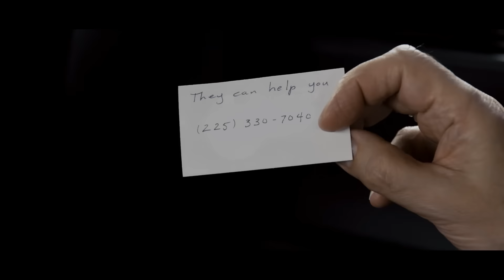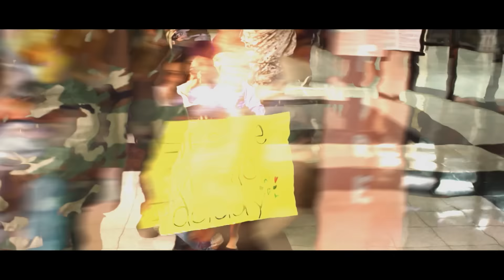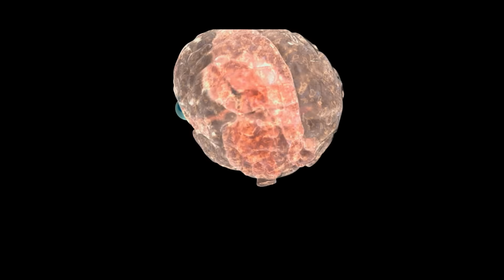Self/Less - CINEMA 21 Trailer